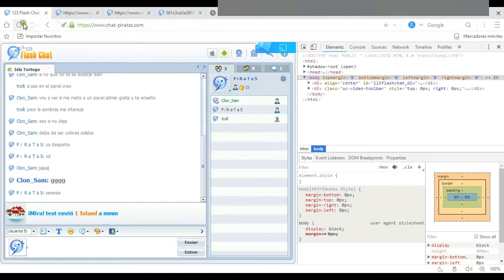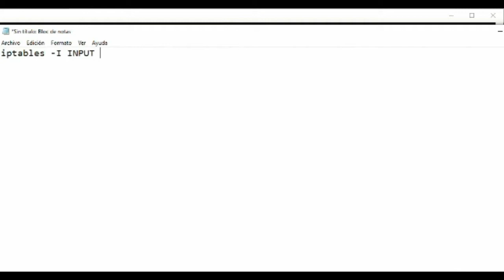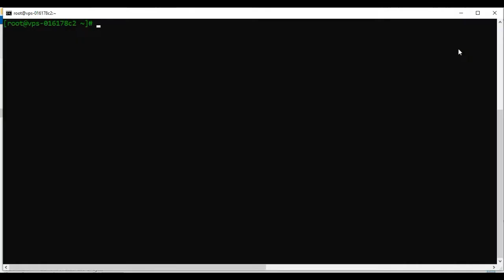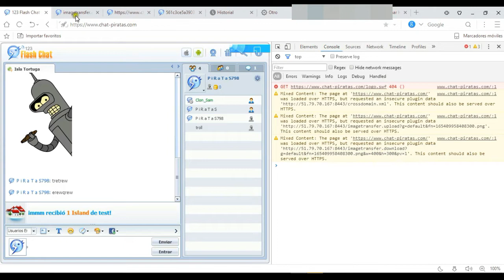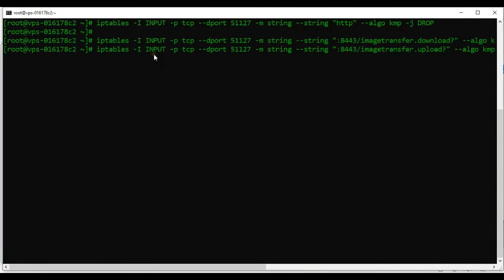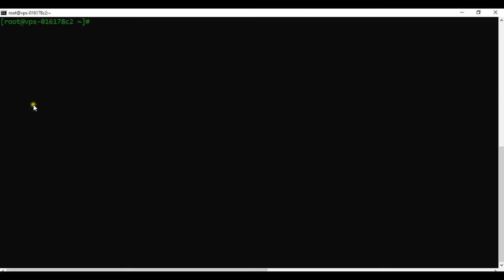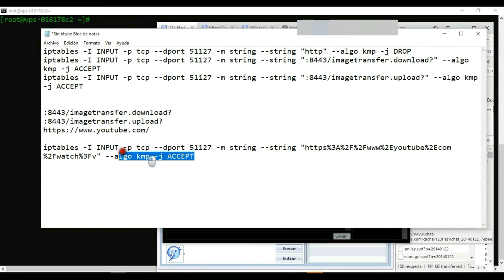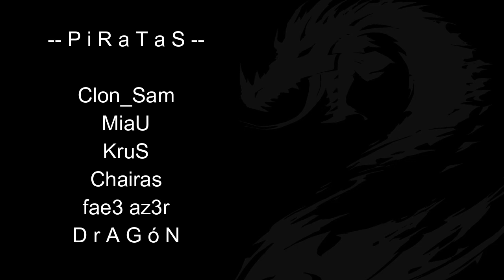iptables - (blokeo de cadenas) por puerto 51127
comandos usados :

iptables -I INPUT -p tcp --dport 51127 -m string --string "AQUI LA CADENA" --algo kmp -j DROP

PAGINA DE PRUEBA:
(PRONTO ...MAS DESCARGAS EN ESTA PAGINA)